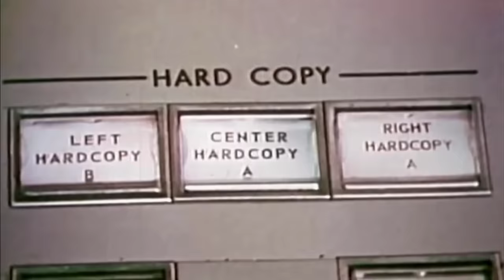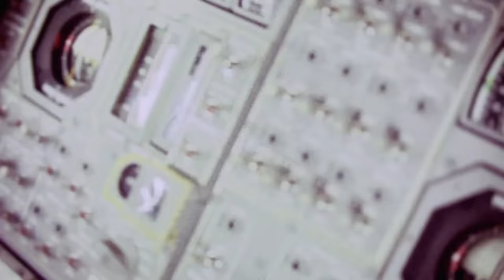Las grabaciones ocultas del Apolo 10 | Secretos de la NASA | Discovery Latinoamérica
Mientras se encontraban en la órbita del lado oculto de la luna, los astronautas del Apolo 10 tuvieron un extraño incidente, que salió a la luz décadas después.